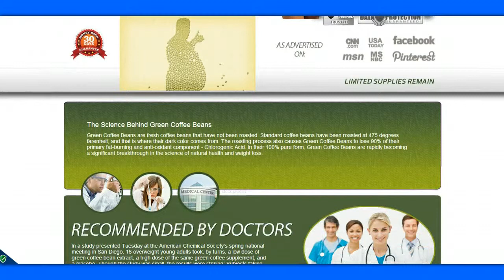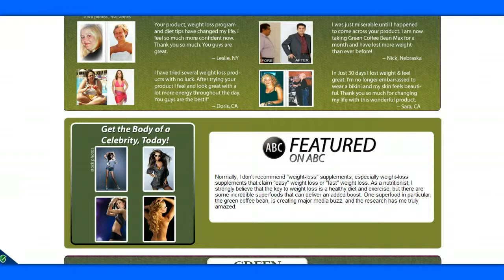1 Month Weight Loss - Garcinia Cambogia and Green Coffee Bean Update - Bethany B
Green Coffee Bean Extract Weight Loss Review
The Man Who Never Gave Up (175 Pound Transformation)
Green Coffee Before and After Transformation 60 Days Results
Dr. Oz's Best Anti-Aging Tips
Weight Loss, Metabolism and Green Coffee Bean Extracts Dr Ken and Dr OZ on ABC News
Dr. Oz on Weight Loss
How To Lose Weight Fast and Easy (NO EXERCISE)
What Dr. Oz Forgot To Tell You About Green Coffee Bean Extract
GREEN COFFEE EXTRACT REVIEW
**GARCINIA CAMBOGIA!** Does It Really Help You Lose Weight? Product Review
Pure Green Coffee Beans for Weightloss. Does it really work?
Internet Marketing Strategy - Step by step
Oprah Show Classic #1 - Health Checklist Show-Weight Loss-Garcinia Cambogia Simple Start
Green Coffee Bean And A Colon Cleanse-Does It Work?
Green Coffee Bean Extract Is Bullshit!!! @hodgetwins
Pure Green Coffee - Don't Buy Pure Green Coffee Bean Extract until you watch these Reviews!
Does Green Coffee Bean Extract Even Work?
What you didn't know about coffee: Asher Yaron at TEDxUbud
My Weight Loss: How I Lost A Quarter of my Body Weight
Warning! Green Coffee Bean Extract Truth Has Finally Been Revealed! How to make green coffee bean drink - Grinding Green Coffee - Dr.Oz extract lose weight
Update! Green Coffee Bean Pills - Have I lost weight???
Pure Bean Coffee Bean Extract Review
Green Coffee Bean Extract Testimony
Green Coffee Bean Extract Review - Results & How It Works! Green Coffee Extract
Pure Green Coffee Bean Extract 1 1/2 Month Follow-up
Plant, Grow, Harvest, Roast and Prepare Coffee Beans - from scratch.
Green Coffee Bean Extract Reviews
Certified Green Coffee Beans Extract Review
Pure Green Coffee Bean 15 day results - As recommended by Dr OZ
1 Month Weight Loss - Garcinia Cambogia and Green Coffee Bean Update How to lose 40 pounds in 2 months
Extreme Weight Loss - "James" (Season 1 / Episode 4)
5 Reasons to Drink Apple Cider Vinegar
Extreme Weight Loss - "Staci" (Season 1 / Episode 7)
My 40lb weight loss on a Raw Food Diet! Before & After video/photos
Extreme Weight Loss - "David and Rebecca" ( Season 3 / Episode 1)
Svetol Green Coffee Bean for Weight Loss
How I Lost Belly Fat Without Surgery (Tips for flattening your belly)
Dr. Oz Green Coffee Bean Extract for Weight Loss. @hodgetwins MrsCeeCeeDee
fitfortwotv
FastingTwins
Supersize vs Superskinny
Doc Ken
Abigale Kirsten
Freelee the Banana Girl
Kelli In The Raw
DoctorOz
Supersize vs Superskinny
YogaHub
MrsCeeCeeDee
karuitsu
BeautifulBrwnBabyDol
TwinMuscleWorkout
How to lose 40 pounds in 2 months
5 Reasons to Drink Apple Cider Vinegar
Dr. Oz Green Coffee Bean Extract for Weight Loss. @hodgetwins